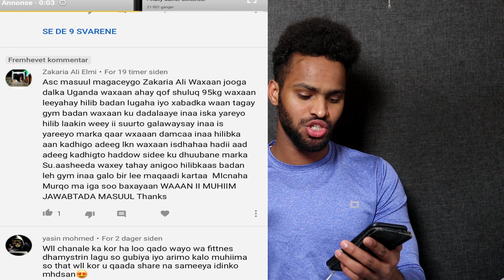DAAWO HADII AAD BUURANTAHAY / SIDA LOO YAREEYO CAYILKA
is caatayn
sideen isku  caateyaa
sidaan misanka kudhimaa
sida caloosha loo jaro
jiimka
jimicsiga wangasan
SIDA LOO YAREEYO CAYILKA
CAYILKU WAA CUDUR